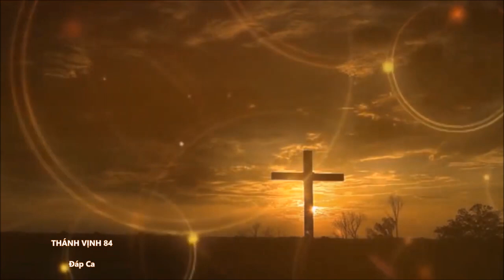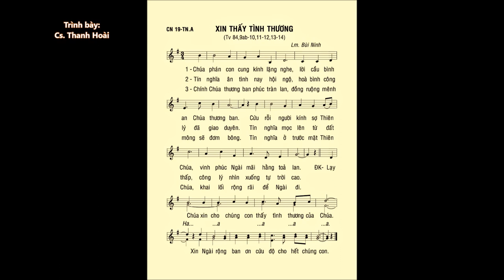Chúa Nhật 19 THƯỜNG NIÊN A – Thánh Vịnh 84 – ĐÁP CA – Ca sĩ: Thanh Hoài